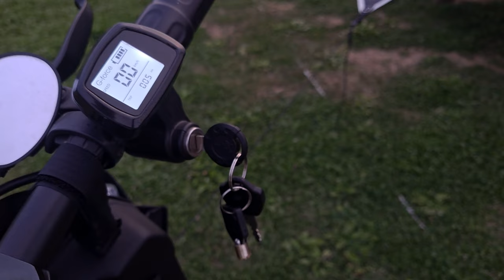백패킹가방 메고 전기자전거로 잔디밭 서울캠핑, 서울야경, 한강에서 시작해 가볍게 캠핑장까지 작은여행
집이 가까워서 자주 갔던 캠핑장을
5년만에 가보게 되었습니다

장/단점이 분명히 존재하는 캠핑장이고
여러가지 이유로 가고싶지 않은 캠핑장이 되어버려서
그동안 한번도 가지 않았던 곳입니다

캠핑인구도 늘어나 왠만하면 다들 아시는곳
특히, 서부권 서울시민 이라면 모를 수가 없는곳을

가벼운 장비가 많이 늘어난 덕분에
급 호기심에 가보게 되었습니다

기존에 갖고 있던 전기자전거를 왜 이제서야
캠핑에 써먹지 않았는지 약간의 후회가 밀려왔지만

지금이라도 새로운 경험을 하게 되어 뿌듯하고
재밌는 시간이었습니다

감사합니다~~😆😆